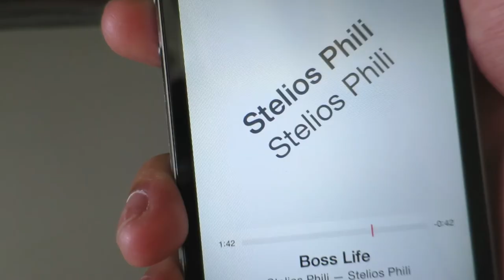Sydney Series - Part 1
Part 1 - Off to Sydney